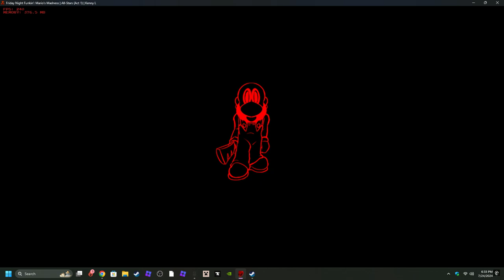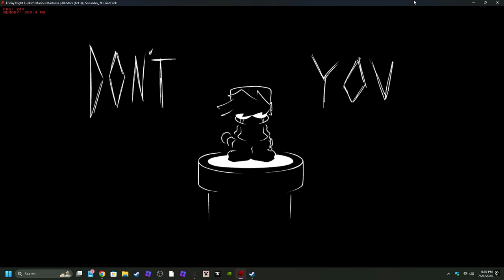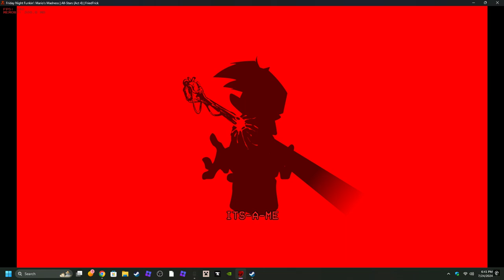All-stars but somethings are changed